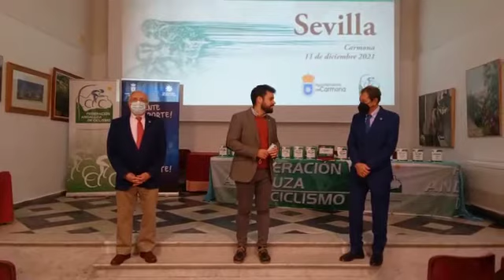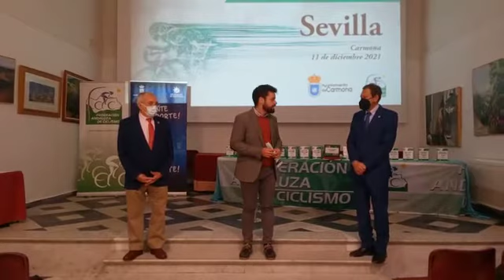Entrega trofeos Sevilla 2021-José Ricardo García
Evento celebrado en el Aula Maese Rodrigo de la localidad de Carmona el sábado 11 de diciembre. Intervención de José Ricardo García Román, concejal de Deportes y Juventud del Ayuntamiento de Carmona.